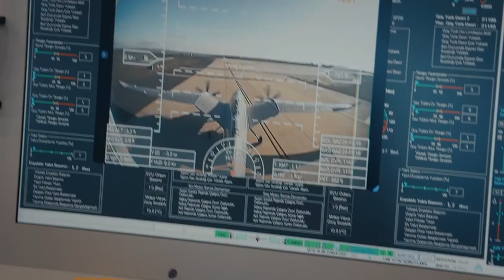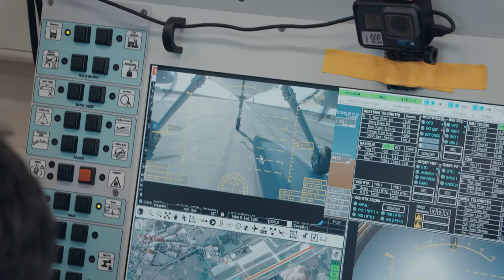Bayraktar Akinci (Raider) Heavy UCAV - Introduction Video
The Bayraktar Akıncı (Turkish pronunciation: [Bayraktar Akıncı]) is a high-altitude long-endurance unmanned combat air vehicle currently under development with Turkish drone manufacturer Baykar Makina. According to media reports, Akıncı is a 4.5 ton UCAV, capable of deploying about 1.5 ton payload with an airframe equipped with two turboprop engines. First pictures of the UAV hit media reports in June 2018. Engine ground run started in August 2019 with a Ukrainian turboprop engine Ivchenko-Progress AI-450C.